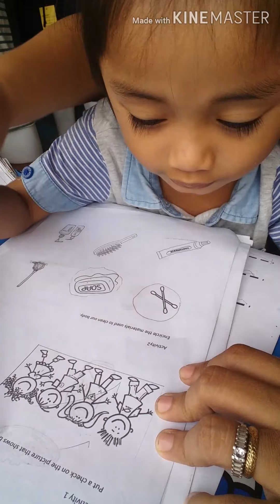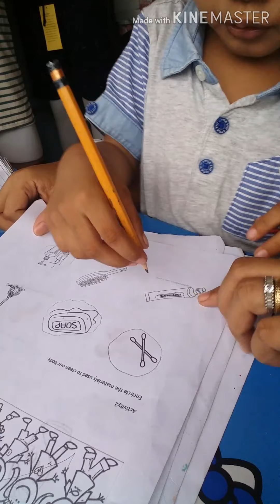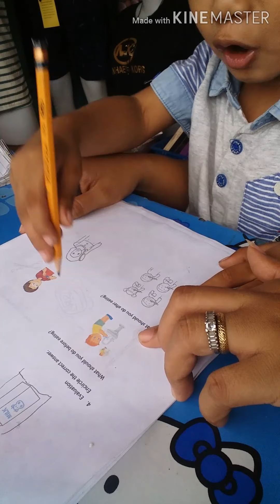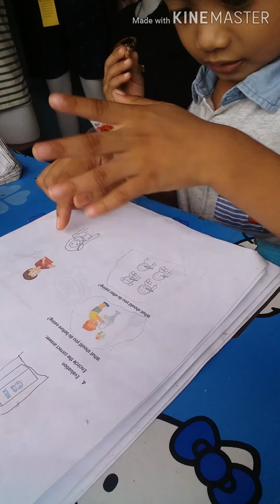2nd week of module class last day - mini lesson 9.25.2020